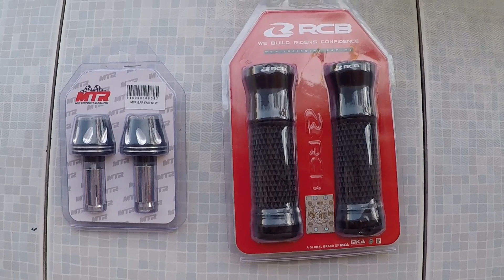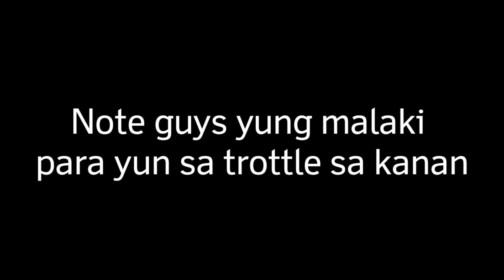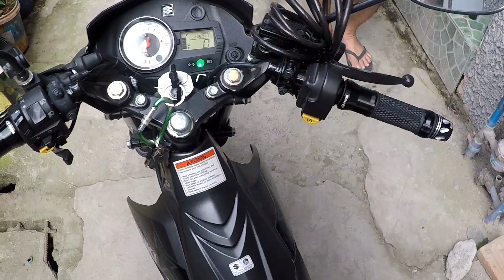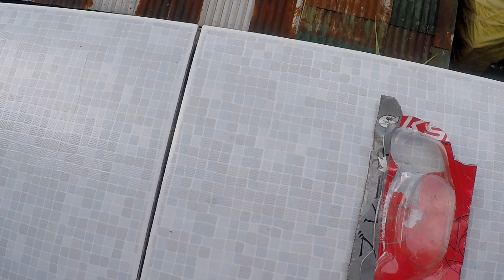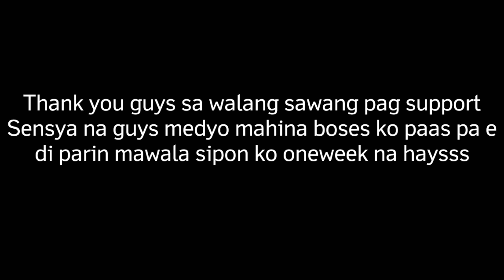Intalling handle grip , Bar end and Brake pad ( DIY ) | Suzuki Raider 150 Carb 2018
Nag install ako ng handle grip , bar end , ksr brake pad, rear tire sensya na kayo guys di ko nilagyan pang dikit yung handle bar mukang di naman malalaglag yan haha, may rides kasi kasi kaya medyo pinag condisyun ko si burnok

Motorcycle Specs
-Daeng Big Elbow
-Boushi Single Shifter
-MTR Bar End
-RCB Handle Grip

Motorcycle Model
-Suzuki Raider 150 Black Matt

Motorcycle Age
4 Months

Camera
-GoProHero5